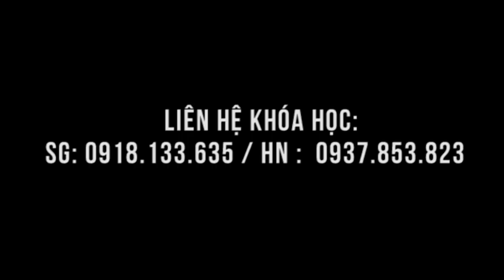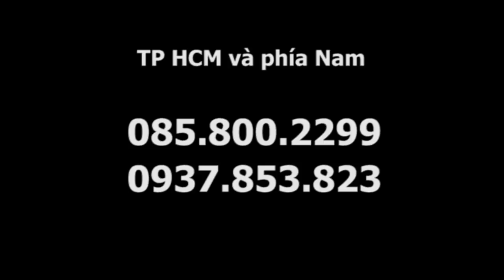THOÁI HÓA CỘT SỐNG, Hội thảo Vinhomes Central Park, tư vấn sức khỏe